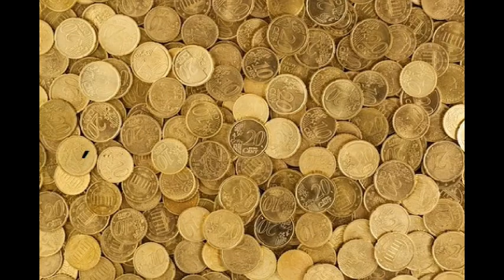Il MES tra ironia e verità con Giuseppe Negri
Se volete potete visionare anche il mio profilo videoteca personale